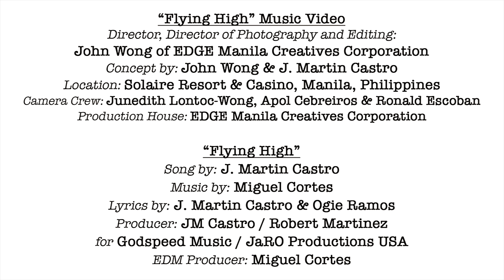REtroSPECT - Flying High (Official Music Video)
REtroSPECT's Flying High Music Video

Director, Director of Photography & Editor: John Anthony L. Wong
Concept by: John Wong & J. Martin Castro
Location: Solaire Resort & Casino, Manila, Philippines
Camera Crew: Junedith Lontoc-Wong, Apol Cebreiros & Ronald Escoban
Production and Post House: EDGE Manila Creatives Corporation

Song Credits for "Flying High"
Song by: J. Martin Castro
Lyrics by: J. Martin Castro & Ogie Ramos
Producer: JM Castro / Robert Martinez for Godspeed Music / JaRO Productions USA
EDM Producer: Miguel Cortes